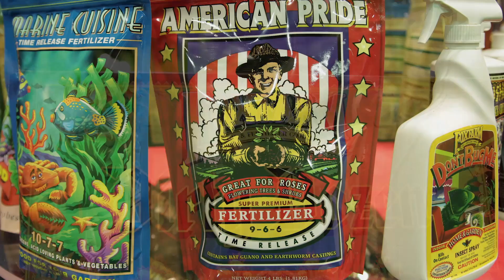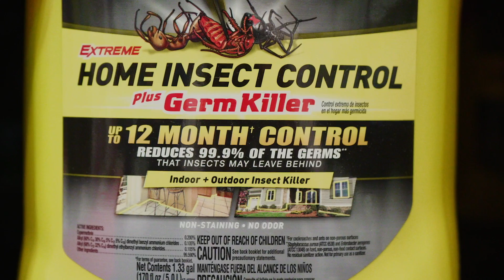L&L 2017 Show Overview